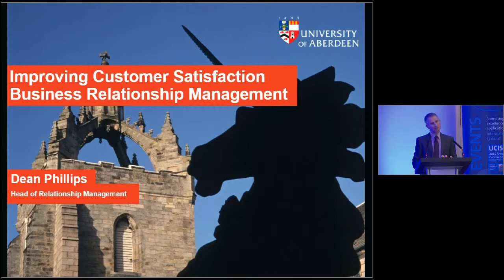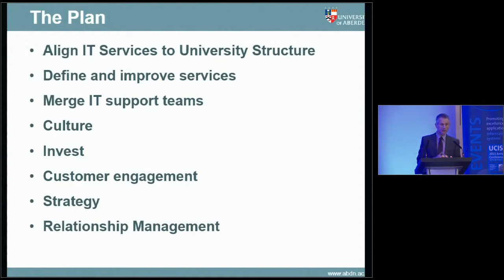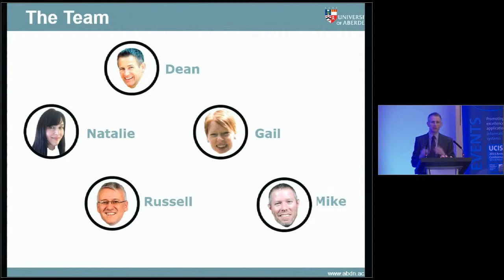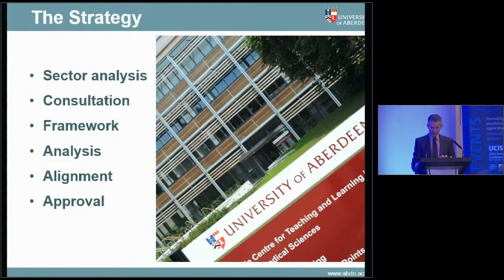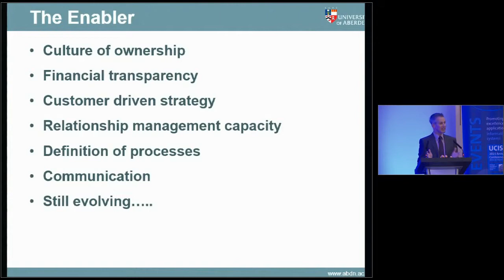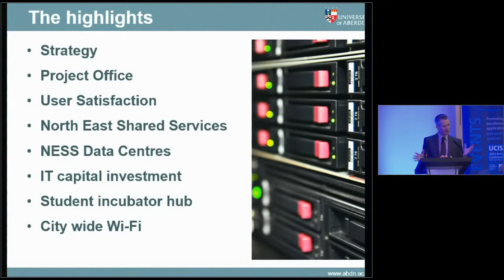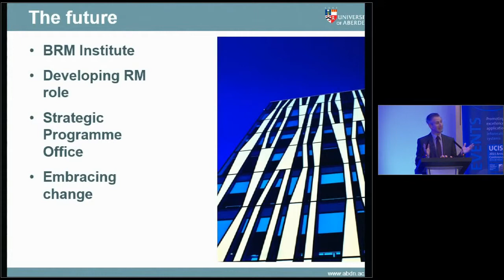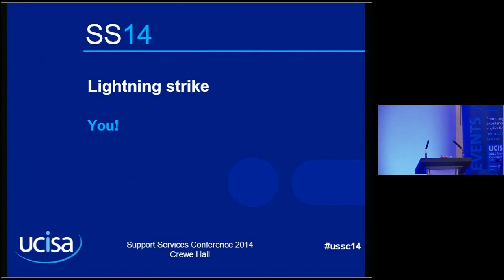Improving customer satisfaction – business relationship management